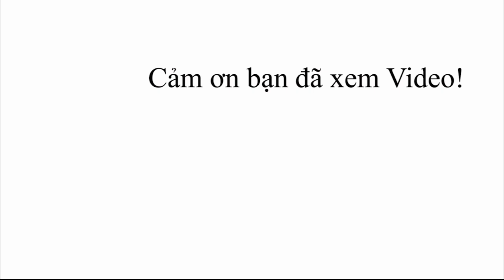Hyundai Accent 1.4 AT đặc biệt| 540 Triệu| Ngon Thế Này, Bảo Sao Bán Vượt TOYOTA VIOS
Giá xe Toyota mới nhất Giá xe Hyundai cập nhật mới nhất phiên bản MT base, MT full, AT thường, AT full.

Chi tiết khuyến mại Xem chi tiết tại Hyundai Accent 2020 khuyến mại lớn.